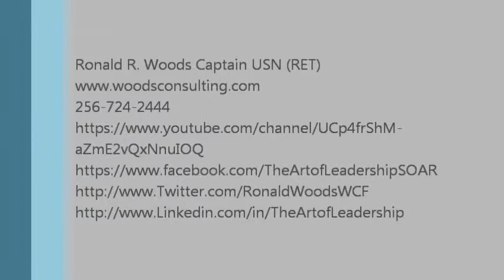The cruelest thing you can do as a leader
Ronald R. Woods describes the cruelest thing a leader can do in this 1 minute 12 second video.